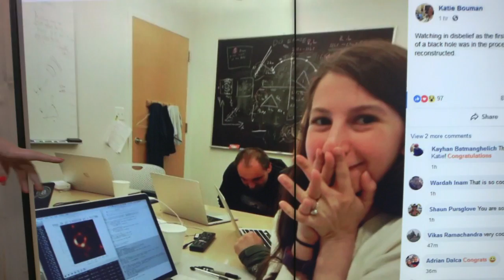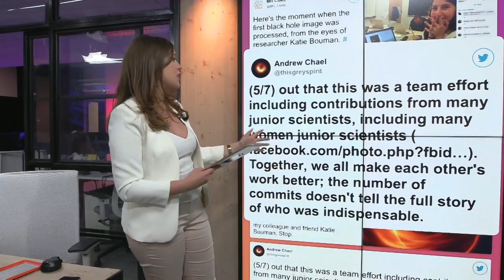Internet trolls discredited work of female scientist | GME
The first image of a Black Hole hit international headlines last week, but internet trolls have been trying hard to discredit the work of one female scientist.

Rosie and The Cube have the story.